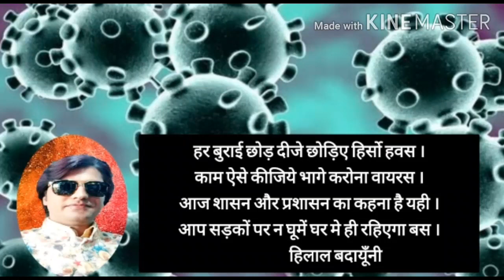Shayar Hilal Badayuni ka paigham corona haalat ke liye.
मुसलमानों को नसीहत भरा पैग़ाम।
zuber Cyber World.